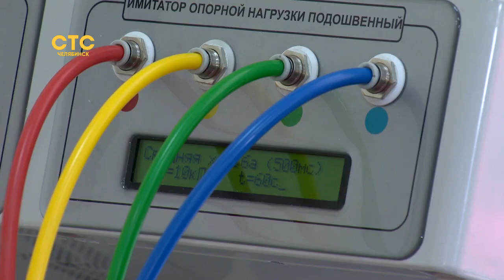Мальчик, который выжил под завалами, приехал в Челябинск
Сейчас магнитогорец Ваня Фокин выглядит прекрасно